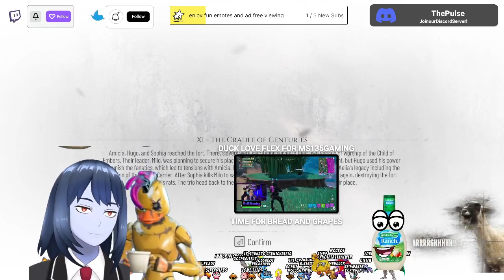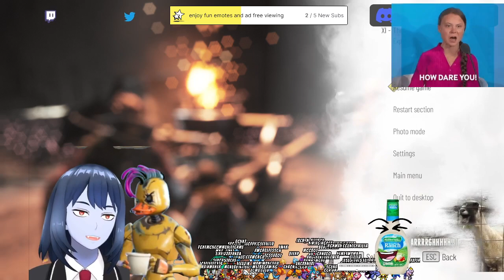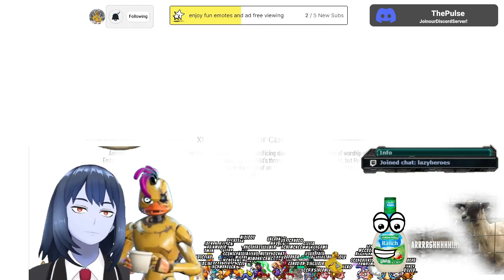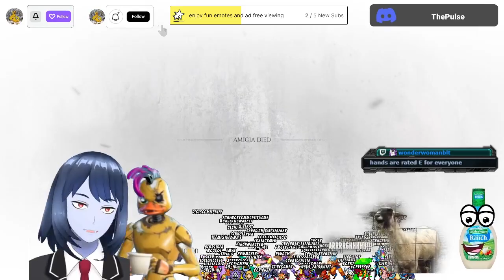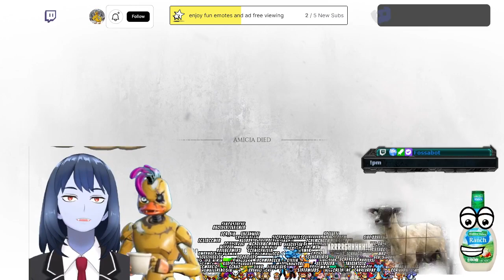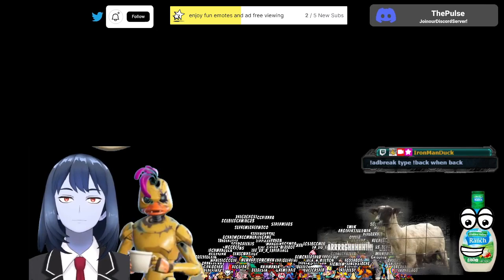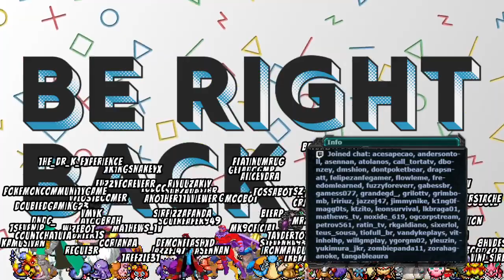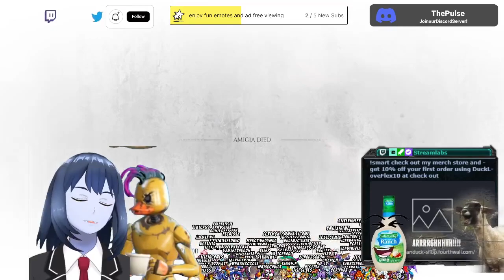I challenged my Red sweatshirt to 1 on 1 on basketball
WELCOME to Duckception If you join my stream you will have the time of your life with me and the quackers I enjoy meeting new people interacting with chat and over all having a good time. I am not very good at games but I enjoy playing them so come join the madness I call Duckception

discord Want a chill no pressure discord, just friends and memes. Myself, @AfieeBlackheart, and @mewarriorwoman would love to have you be part of the thepulse

using  promotion code  DuckLoveFlex10

ty for your duck love flex quacker 4 life

my wish list ty for the duck love flex

                                                 I post all kind of content here is some links to find me

quackers If you would like to join rumble another place you can mirror your content you put on YouTube remember the more social media you use the more reach you have quackers4life use my referral link thank you nothing but

                                         threads @ironmanduck
                                                   You can find memes I post on Twitter

here are some tools to help you  grow on twitch

I been streaming on @Twitch my tag there @Ironmanduck  looking to grow what are some things you like to watch in @Twitch
I upload all my content to @youtube tag @deadbydawngamer  and @rumblevideo @Ironmanduck stop by let interact and get to know each other and have  fun